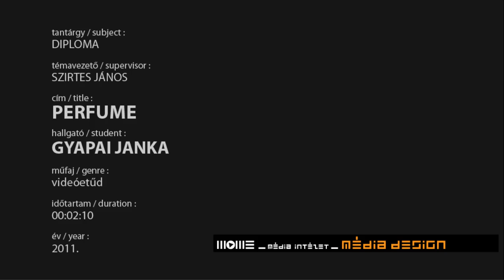PERFUME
written & directed by janka gyapai
camera/editing/music by lucrecia protellor
produced by sara gink
best boy: mate pacsika
modells: elza morcsanyi, viola lukacs, boglarka toth, dori varga, regina kuningas, marton medveczky